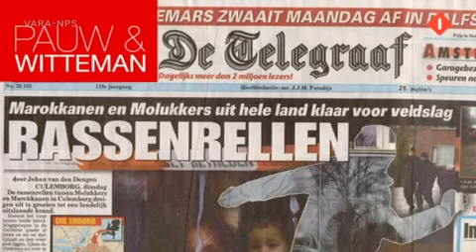Pauw & Witteman over Culemborg (montage)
Gesprek met bewoners over het langlopende en escalerende conflict in Culemborg. Zie